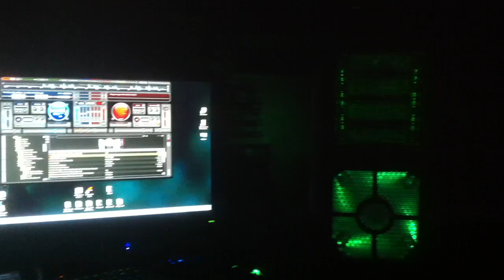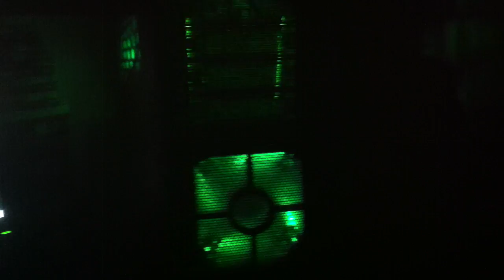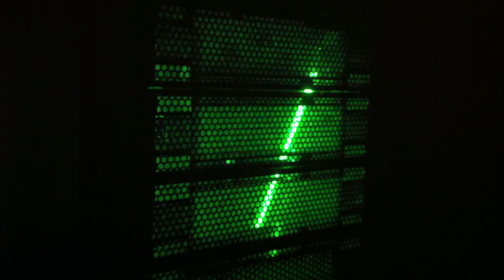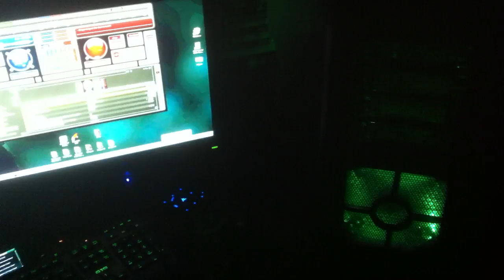PC Strobe Mod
Just a little mod i threw together which strobes the cathodes in my pc to whatever music im playing. Will throw more cathodes into the side panel when they arrive!